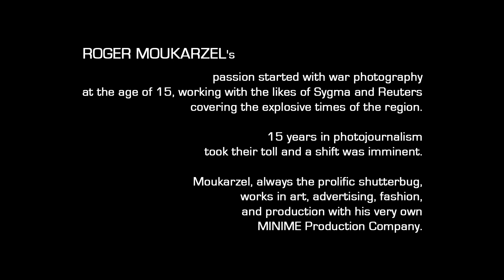Global Warming Exhibition - Roger Moukarzel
Concept - Editor